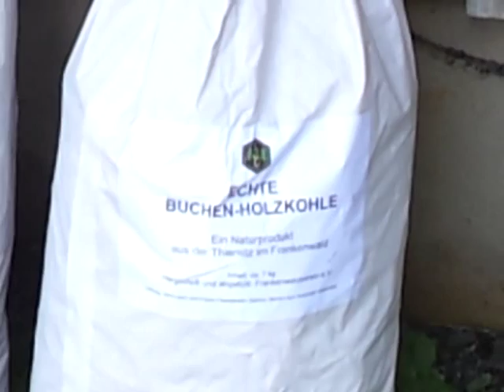Wir machen Kohle! .... Köhlerei im Frankenwald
Mit der "Entfachung eines neuen Meilers" und dem Wunsch "Gut Brand!" startete die Köhlergruppe des Frankenwaldvereins e.V. im wunderschönen Thiemitztal in die Köhler-Saison 2012. Zahlreiche Neugierige wohnten diesem Ereignis bei, welches von mehreren Rednern und dem Segen eines Geistlichen umrahmt wurde.

Durch das tatkräftige Engagement der Köhlergruppe wird die alte Handwerkskunst der Köhlerei in der Frankenwaldregion für kommende Generationen anschaulich bewahrt und gepflegt. Unterstützung erfährt die Gruppe dabei auch in vielfältiger Hinsich von der Stadt Schwarzenbach a.Wald, auf deren Gebiet diese seltene Meilerstatt liegt.

Das Produkt der Köhlerei - beste Buchenholzkohle - ist ideal zum Grillen und kann zum Preis von 11,-- EUR pro 6 kg-Sack (Stand: 06/2012) käuflich erworben werden. Das Tourismusbüro der Stadt Schwarzenbach a.Wald (Tel.